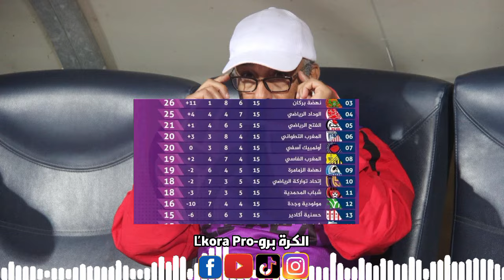موعد توقيت والقنوات الناقلة مباراة حسنية أكادير وأولمبيك آسفي🔥🔥🔥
إليكم موعد وتوقيت والقنوات الناقلة لمباراة حسنية أكادير وأولمبيك أسفي
أخبار حسنية أكادير
جديد حسنية اكادير
جديد الرجاء الرياضي
مستجدات حسنية أكادير
مستجدات الرجاء الرياضي
جديد حسنية أكادير من خلال الاخبار والإنتدابات
حسنية أكادير,
أخبار حسنية أكادير
مدرب حسنية اكادير
اخبار حسنية اكادير
موعد مباراة حسنية اكادير
حسنية أكادير مباشر
حسنية أكادير بركان
جماهير حسنية أكادير
ميركاتو حسنية أكادير
اهداف حسنية اكادير
نهضة بركان ضد حسنية أكادير
اهداف مباراة الحسنية أكادير
ملخص حسنية اكادير
أهداف حسنية أكادير